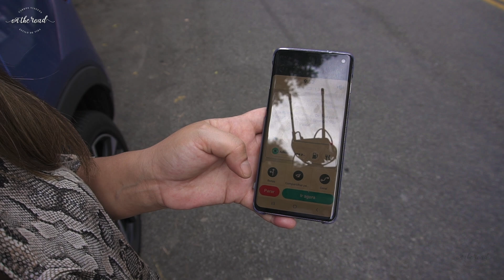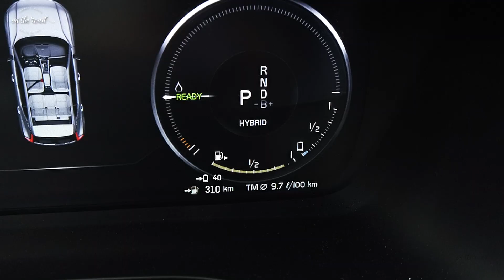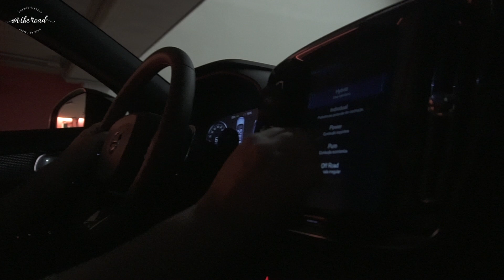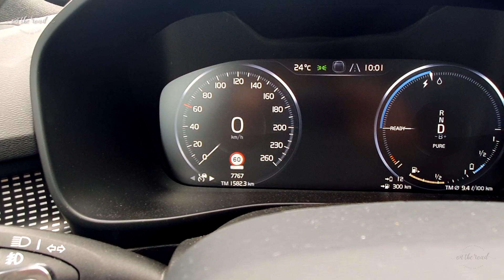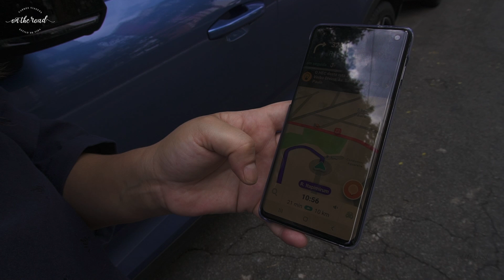Dia a dia com o Volvo XC40 híbrido sem gastar nem poluir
Ter um carro híbrido traz muitos benefícios: baixos consumo de combustível e índice de poluição, economia e, em São Paulo, isenção do rodízio municipal de veículos. A Volvo está investindo cada vez mais nesse segmento e, nos próximos anos, toda a linha da marca no Brasil será eletrificada.

A Volvo instalou recentemente novos Wallbox para recarga gratuita em todo o Brasil. Agora, já são 700 pontos e, em breve, a montadora já oferecerá mais de mil. Esses Wallbox, compatíveis com carros de qualquer marca, foram instalados em locais como supermercados, shoppings e lojas de departamento.

O objetivo foi facilitar o dia a dia dos usuários, permitindo que eles façam a recarga enquanto realizam atividades no dia a dia. A Rafaela, a bordo de um XC40 T5 híbrido, mostra como é fácil esse cotidiano, aproveitando suas atividades do dia a dia para rodar sem gastar combustível, aumentar a conta de energia elétrica ou poluir.

E como encontrar esses pontos de recarga? A Volvo firmou parceria com o Waze. Basta digitar "Eletroposto Volvo" no aplicativo, e ele indicará qual é o mais próximo.

Ah, e se você quiser, pode também instalar em casa os novos Wallbox da Volvo em casa, para recarregar o carro híbrido enquanto ele estiver parado na garagem.

Rafaela Borges é jornalista automotiva desde 2003. Atuou como repórter no site Carsale e editora assistente no Jornal do Carro (Estadão) até 2019. Em 2014, criou o Primeira Classe, sobre carros, viagens e estilo de vida. É colunista no UOL e no portal Panrotas, e criadora de conteúdo no YouTube e no Instagram.

CONHEÇA MINHAS PLATAFORMAS